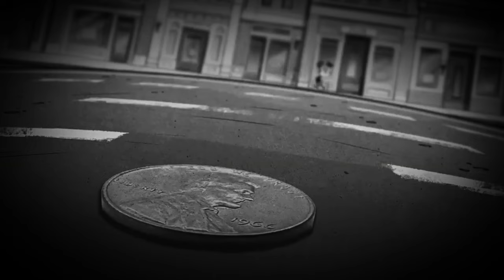suicide mouse remastered ( 2010 Creepypasta )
scene taken from the Mickey mouse drawing similar to the scene where the video of the famous mickey crepypastasta